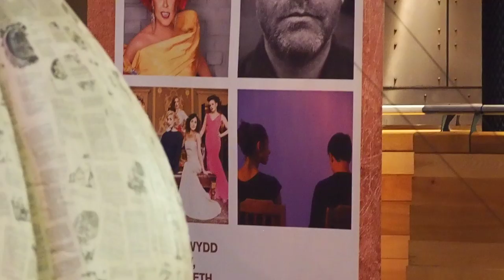I Fall & Halo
Suzie Anderson Rock Choir team at the Wales Millennium Centre on Tuesday 20 December 2016 singing "I Fall & Halo"